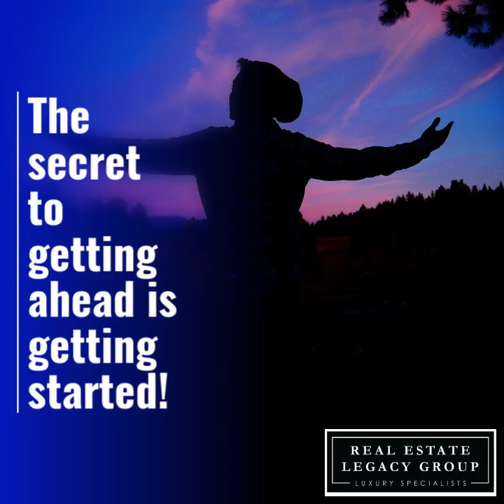The secret to getting ahead is getting started!